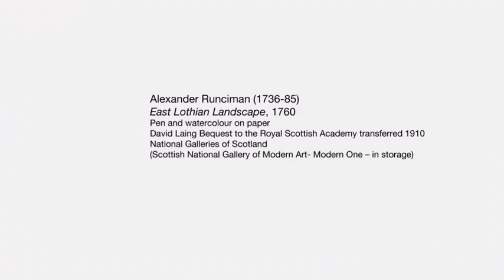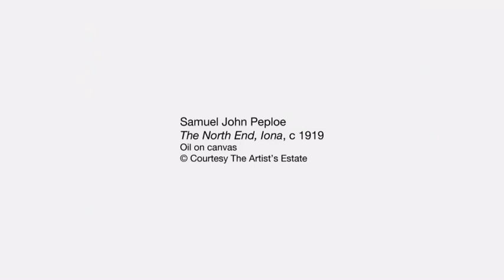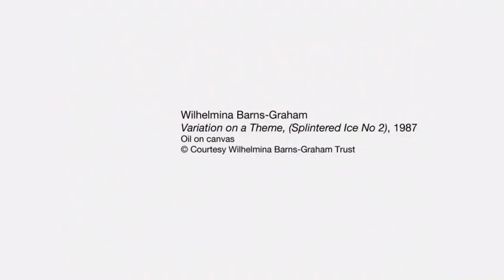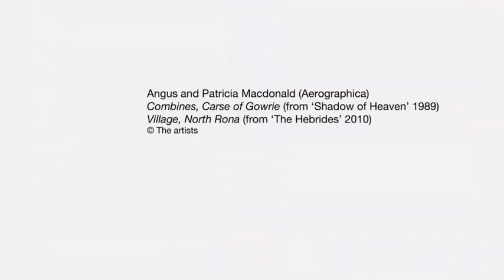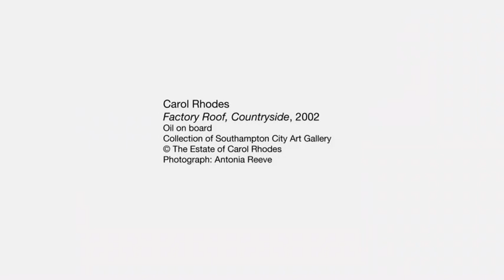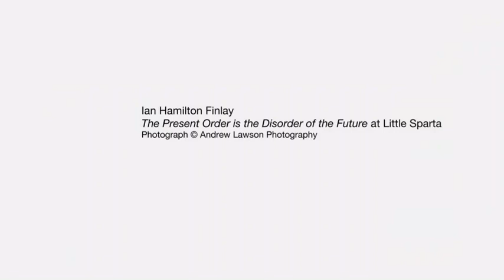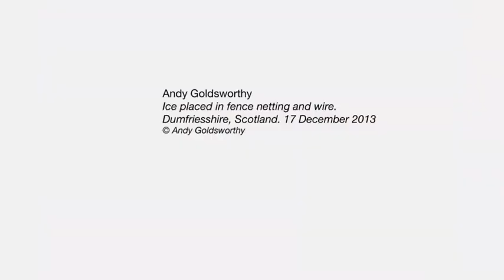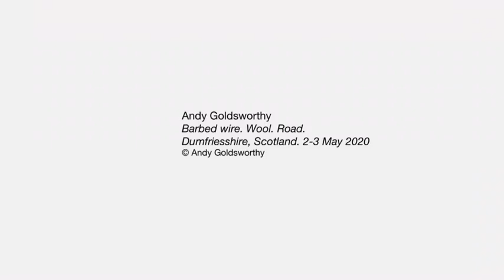Lines from Scotland, INSIGHTS 4 film Landscape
INSIGHTS 4 is 'Lines from Scotland' curator Amanda Game's 2nd short film for the series. In this, she  explores landscape in the exhibition, looking at the work of various of the selected artists who use it in some way.